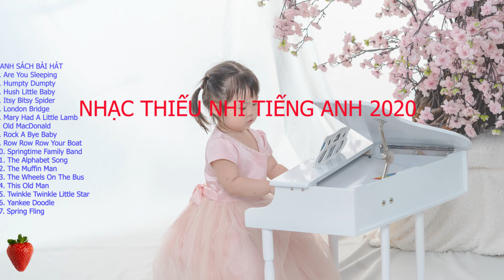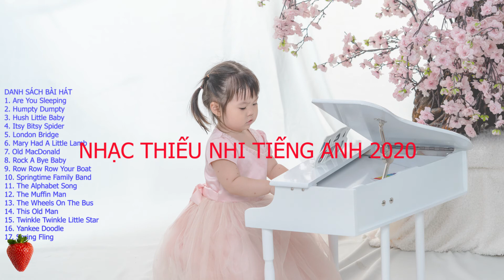Nhạc Thiếu Nhi Tiếng Anh (2020) I Dâu Tây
Nhạc Thiếu Nhi Tiếng Anh (2020) là album những bài hát được nhiều Bé hay nghe. Khi được nghe, học với những bài hát tiếng Anh vui nhộn các bé sẽ cảm thấy rất thích thú. Phần lớn những bài hát tiếng Anh sẽ đều sử dụng câu từ khá quen thuộc trong đời sống hằng ngày. Do đó, âm nhạc sẽ giúp các em làm quen với ngữ pháp và tiếng Anh giao tiếp.  Khi lớn lên hình thành được khả năng phản xạ tốt trong quá trình giao tiếp với người nước ngoài.
1. Are You Sleeping
2. Humpty Dumpty
3. Hush Little Baby
4. Itsy Bitsy Spider
5. London Bridge
6. Mary Had A Little Lamb
7. Old MacDonald
8. Rock A Bye Baby
9. Row Row Row Your Boat
10. Springtime Family Band
11. The Alphabet Song
12. The Muffin Man
13. The Wheels On The Bus
14. This Old Man
15. Twinkle Twinkle Little Star
16. Yankee Doodle
17. Spring Fling

(The video will be taken down if there is any response from the author)